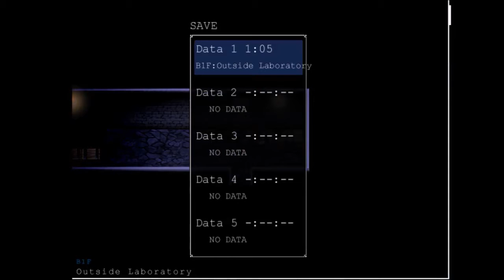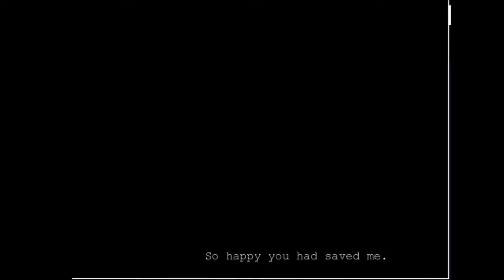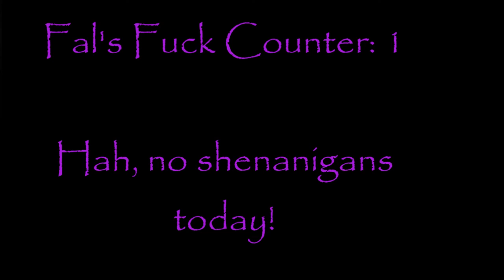Let's Play Mad Father | Part Three | Legend's Shit Accent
In which Legend can not do a good British accent for Ogre. Why is Legend even doing British when this game in German? Because she's nucking futs.

Also, once again, apologies for the bad quality and the loud fan.

No shenanigans today! Which is good for Fal. At least, for now...

Voices
Fal - Aya and maybe some voices
Legend - Father, Ogre and random voices
Latte - Mother, Maria and random voices

Music
Mad Father OST - to its creator